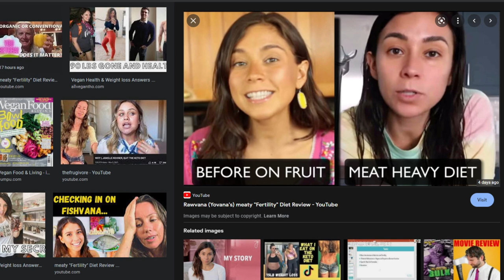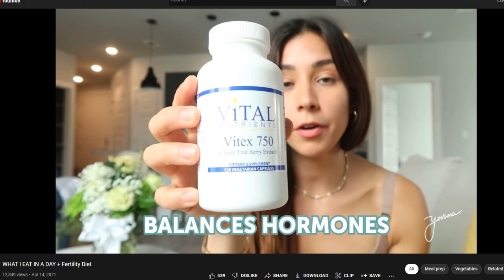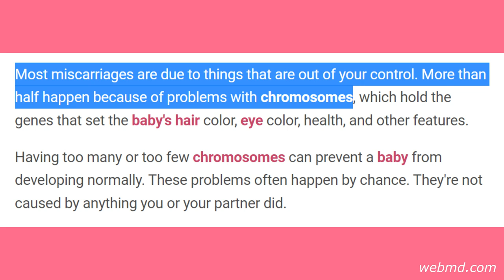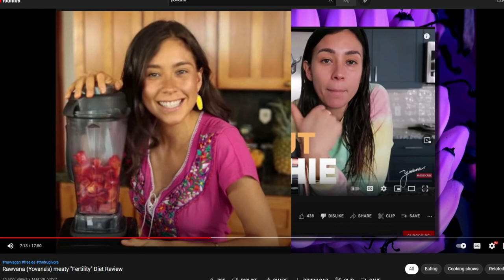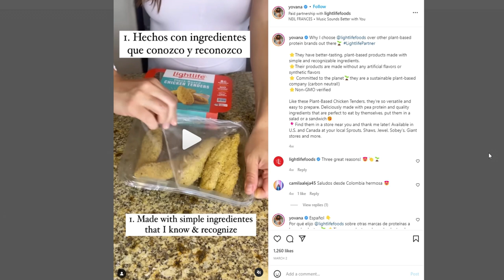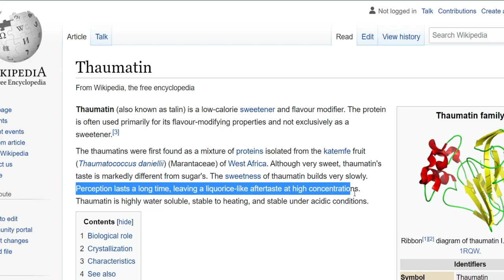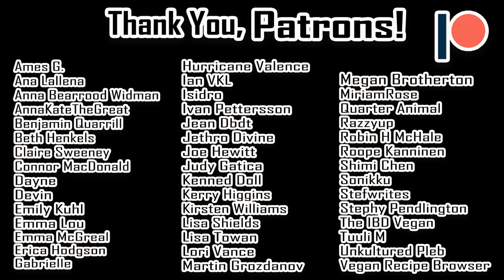Freelee, This is Gross [Re: Rawvana (Yovana's) meaty "Fertility" Diet Review]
Reacting to "Rawvana (Yovana's) meaty "Fertility" Diet Review" by Freelee. No idea why I'm surprised.